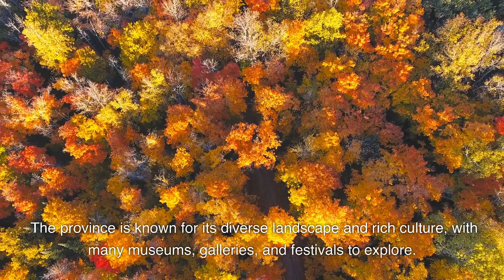Discovering Canada: A Province-by-Province Tour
Join us on a journey across Canada as we explore the provinces and territories that make up this beautiful country. From the rugged coastline of Nova Scotia to the stunning mountain ranges of British Columbia, we'll take you on a tour of the best that Canada has to offer. Discover the rich history, culture, and natural beauty of each province as we highlight the must-see sights and hidden gems. Don't miss out on this chance to see Canada like never before.